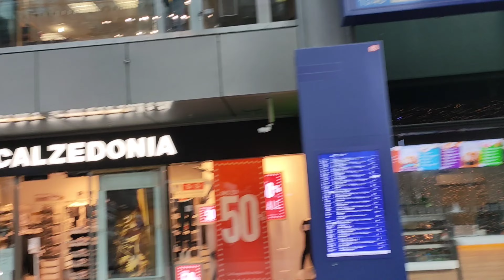Lost in Europe | germandairies | tourism | berlin | germany | # Episode 39